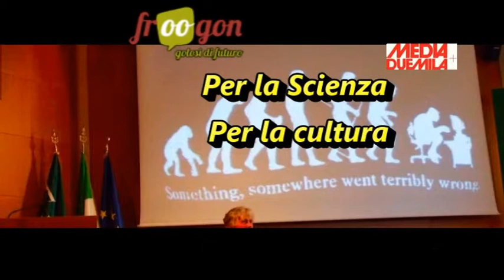Per la Scienza, per la cultura - intervista ad Alberto Campailla